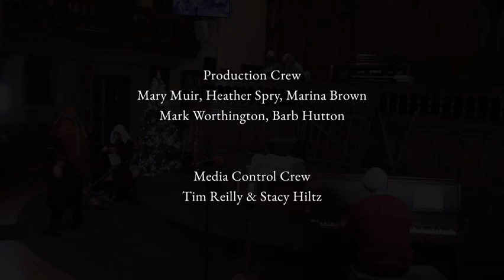Christmas Eve 2021 Service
The wonderful people who bring us our Christmas Eve service:

Readers:  Della Goetz,  Leah Legate
Josiah:  Dale Beare
Scripture readers: Ron & Lynn Wyvill
Shepherds:  Della Goetz,  Lacey Sciamanna
Wise Men:  Mark Worthington, Dale Fawcett, Hazel Johnston
Mary:  Steacy Den Haan
Joseph: Scott Den Haan
Angels: Grace Den Haan, Kadyn Den Haan
Animals:  Heather Torry,  Wren Torry,  Warner Torry
Vocals:  Grace Den Haan, Kadyn Den Haan
Production Crew:  Mary Muir, Heather Spry, Marina Brown, Mark Worthington, Barb Hutton
Audio & Video:  Tim Reilly, Stacy Hiltz